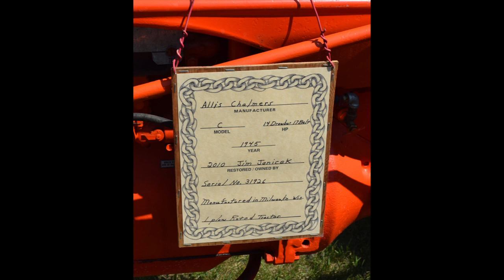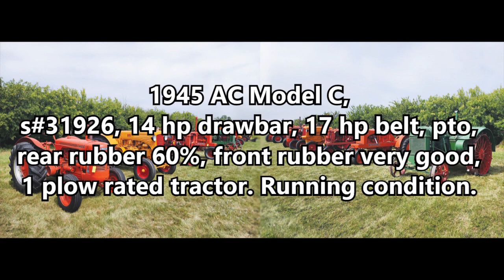Janicek Iron Wheel Ranch Auction - THU, SEPT 28, 2023 - 3571 Crystal Lake Road, Moore, MT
1945 AC Model C, s#31926, 14 hp drawbar, 17 hp belt, pto, rear rubber 60%, front rubber very good, 1 plow rated tractor. Running condition.

This sells as one of an exquisite collection of vintage tractors and vehicles in the heart of Montana. Many of these tractors have been meticulously restored and all but one are in running condition.

This is part of a live auction, however, the tractors and vehicles will be offered as a online portion of the sale.